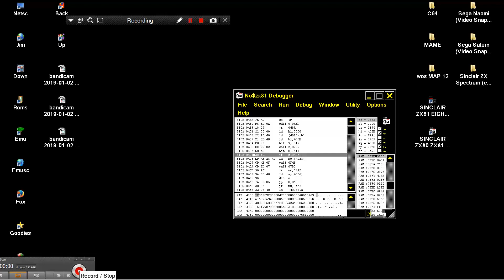RINGS FROM 1K GAMES COLLECTION SINCLAIR ZX80 ZX 80 ZX81 ZX 81 Science of Cambridge Ltd